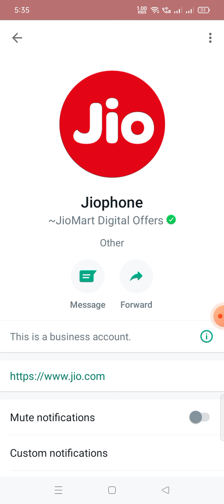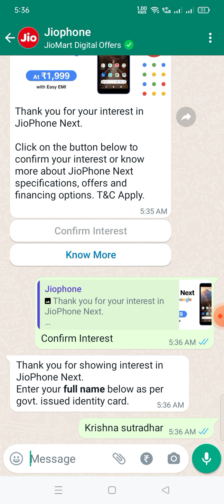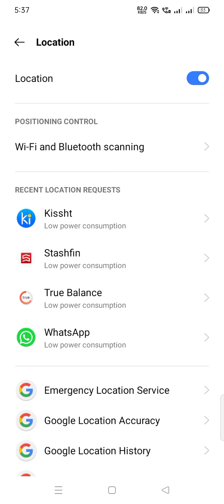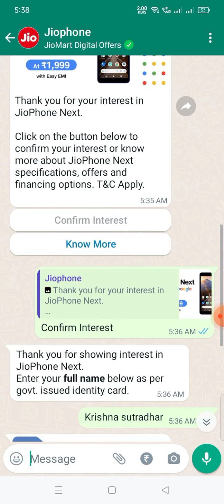How To Buy Jiophone Next | How To Book online Jiophone Next | Whatsapp boo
How To Buy Jiophone Next | How To Book online Jiophone Next | Whatsapp book